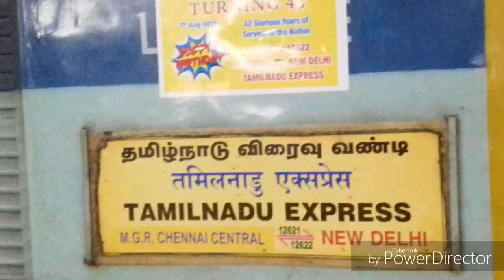||WAP4|12621|Chennai Central - New Delhi|Tamil Nadu Express|43rd Birthday||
WAP4 with 12621 Chennai Central - New Delhi "Tamil Nadu Express" Celebrating its 43rd Years of Glorious Service in Indian Railways and with Awesome Departure Honk and got Acknowledgement from Loco Pilot and from Guard.

bharathiya_railways